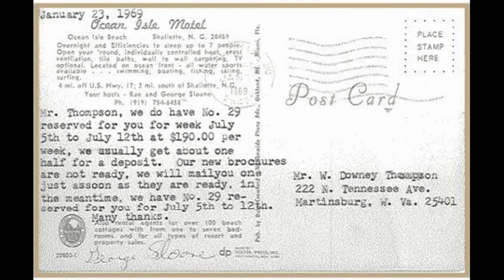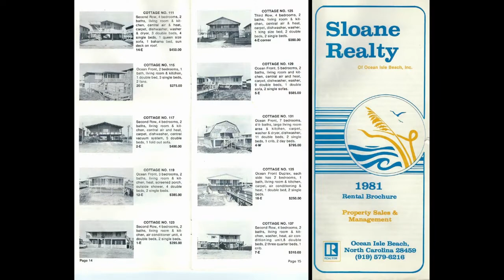Rae Sloan Cox, Inaugural Vacation Rental Women Pioneer Award Recipient 2019